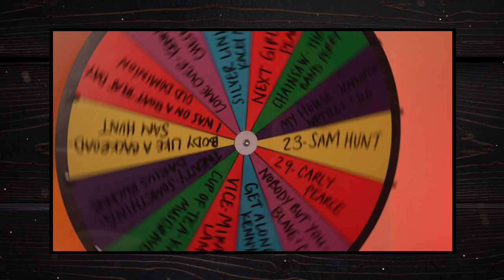Shane McAnally & Josh Osborne Talk Sam Hunt, Miranda Lambert + More!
Shane McAnally & Josh Osborne were able to video chat with our digital host Emily Curl. They played the game "Wheel of Stories." What was your favorite story?

Follow Emily Curl!